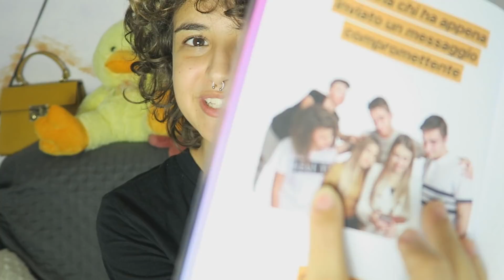BACK TO SCHOOL! PARODIA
» Età : 17 Anni
» Nome : Silvia
» Passione : YouTube
» Dove abito : Roma